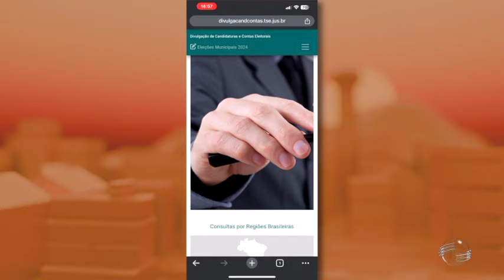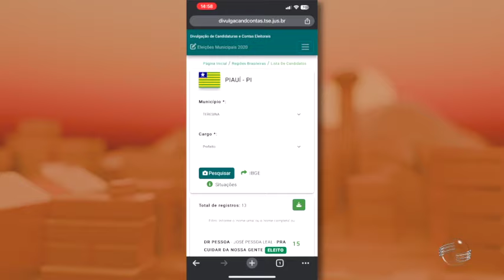Eleições 2024: Eleitores falam principais "qualidades" que o candidato deve ter